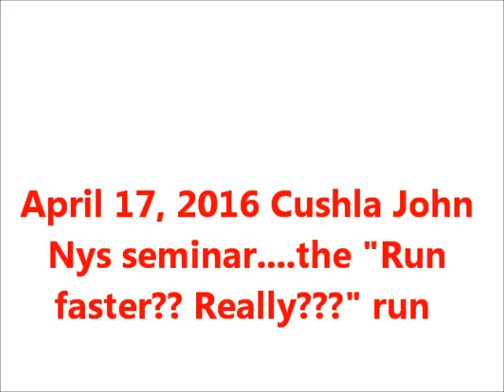April 17, 2016 Cushla John Nys Seminar Run faster I can't breathe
Cushla John Nys Seminar  Second part of a run with her. I couldn't breathe by the end and he was telling me to run faster hahahahah